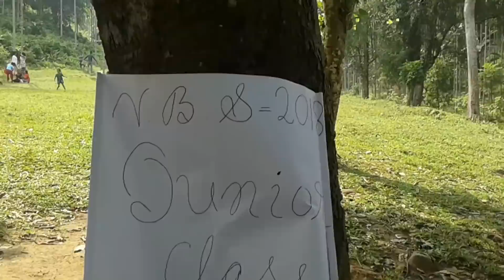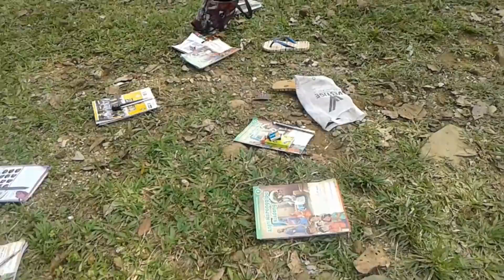Aiao Inmangipa bebe (CBC Seva Bharat 2018 ) 3